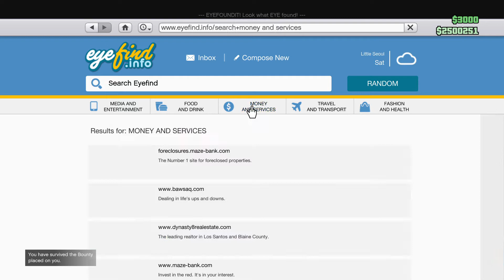Grand Theft Auto V Train by shooting